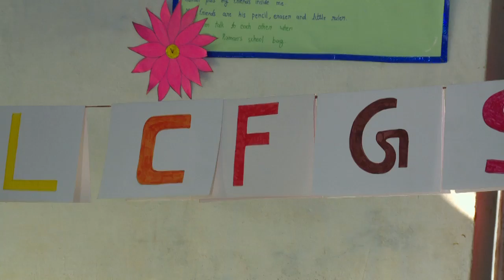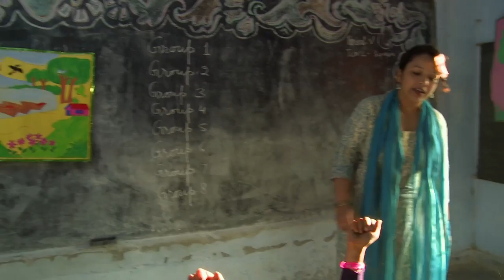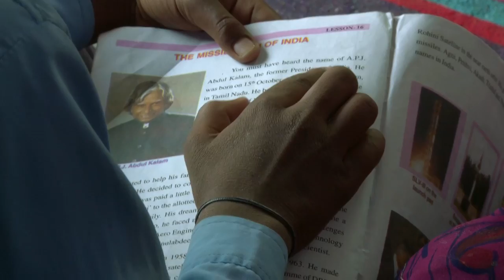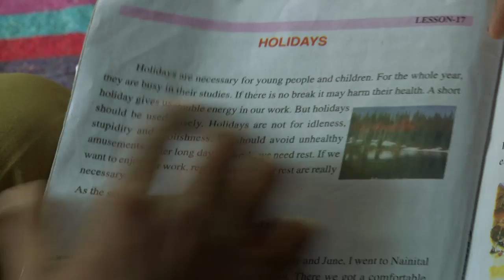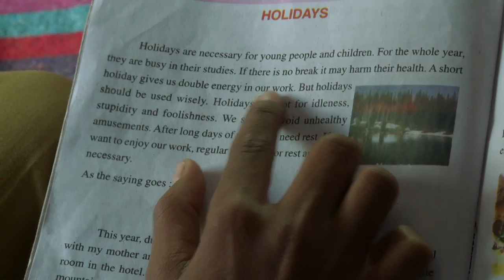Planning lessons: Upper Primary English (English commentary)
A teacher’s planning includes creating resources to help her students practise using English letters and words.

This video is one of a series produced by TESS-India to support teachers in developing learner-centred classroom practices. Filmed in primary and secondary schools in India, the aim of the videos is to inspire teachers to experiment with using similar approaches in their own classrooms.

The videos are intended to complement the text-based TESS-India materials for teachers and school leaders. However, they may also be viewed independently of these materials.

TESS-India (Teacher Education through School-based Support in India) is an Open University, UK led teacher education project that has collaboratively developed a large repository of freely available, adaptable Open Educational Resources (OER) that support national education priorities in India. The resources are accessible in a range of media and languages, for use in multiple initial and continuing teacher development contexts.

TESS-India is funded by UK aid from the UK government.

You can learn more about the project and view our materials
You can also receive regular updates by following us on Facebook, Twitter and Flickr.